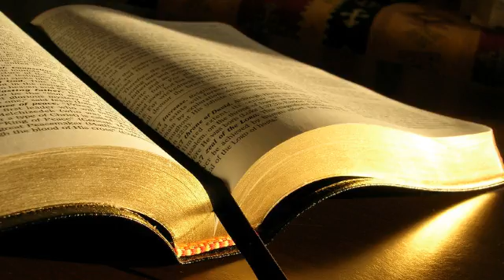Iov 8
1. Atunci Bildad din Suah a luat cuvantul si a zis:
2. Pana cand vei mai vorbi astfel si pana cand vor fi cuvintele tale ca un vant naprasnic?
3. Oare va perverti Dumnezeu judecata dreapta? Va schimba Cel Atotputernic ce e drept?
4. Daca fiii tai au pacatuit impotriva Lui, El i-a pedepsit pentru pacatul lor.
5. Daca tu Il cauti pe Dumnezeu si te rogi Celui Atotputernic,
6. daca esti curat si drept, cu siguranta, El Insusi te va apara si-ti va da inapoi locuinta dreptatii tale.
7. Desi inceputul tau a fost neinsemnat, zilele tale de pe urma vor fi prospere.
8. Intreaba generatiile dinainte si afla ce-au invatat parintii lor,
9. pentru ca noi suntem doar de ieri si nu stim nimic, iar zilele noastre pe pamant sunt doar o umbra.
10. Oare nu te vor invata si nu-ti vor spune si nu vor scoate ei cuvinte din mintea lor?
11. Creste papirusul unde nu este mlastina? Creste trestia unde nu este apa?
12. Pe cand este inca verde si netaiata, se usuca mai repede ca iarba.
13. Asa sunt caile celor ce uita pe Dumnezeu; asa piere nadejdea celui lipsit de evlavie.
14. Increderea lui este ca un fir subtire si sprijinul lui este ca panza unui paianjen.
15. Se bizuie pe casa lui, dar ea nu este tare, se prinde de ea, dar ea nu tine.
16. El este ca o planta plina de seva in lumina soarelui, care isi intinde ramurile deasupra gradinii,
17. isi tese radacinile printre pietre, cauta un loc intre stanci.
18. Dar cand e smulsa din locul ei, locul acela ii spune: Nu te-am vazut niciodata!
19. Aceasta este bucuria caii ei, iar din pamant vor rasari altele.
20. Nu, Dumnezeu nu-l va respinge pe cel curat, nici nu va intari mainile celor ce fac rau.
21. El va umple din nou cu rasete gura ta, si va aseza strigate de bucurie pe buzele tale.
22. Cei ce te urasc vor fi acoperiti de rusine si cortul celui rau nu va mai fi.